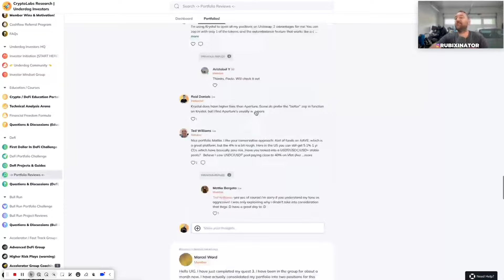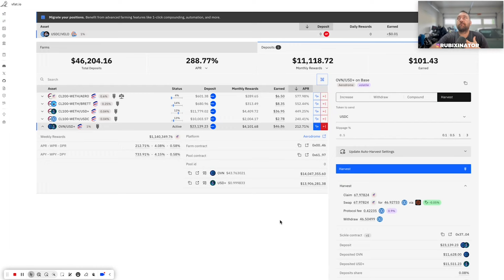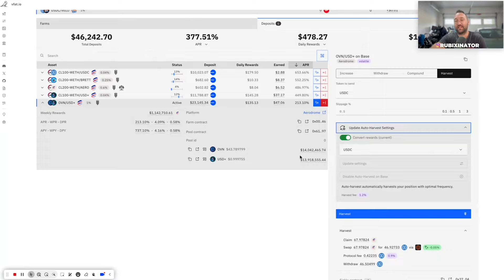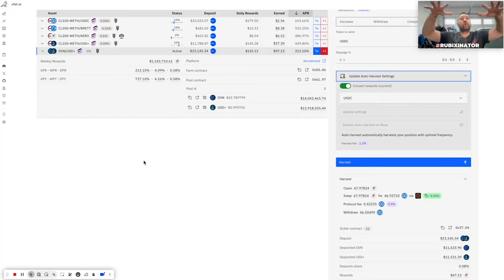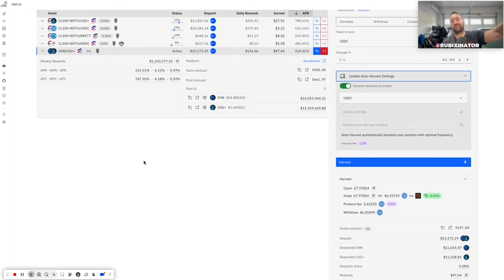My 6 Figure VFAT portfolio! (Defi Passive Income)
👉Join The Underdog Investor Group and let's get you into the DeFi Passive Income Investor Game!

Chapters:
00:00:00 - Introduction to Auto Harvest feature on vfat
00:00:43 - Building the Best DEFI YouTube Channel!!!
00:01:28 - Maintaining high yields in the portfolio
00:02:20 - Generating Passive Income from Auto Harvesting
00:03:21 - Harvesting and Investing Yield
00:04:12 - Making Money with Auto Harvest on VFAT
00:05:01 - Building Wealth with DeFi
00:05:53 - Getting rich in DeFi in a year
00:06:41 - Expertise in Blockchain and Investment Strategies

The content provided in this video, and on any related social media platforms or websites associated with this channel, is for entertainment and educational purposes only. The views, opinions, and information presented are solely those of the content creator and should not be considered professional financial advice. I am not a certified financial advisor or a licensed investment professional. The information provided here is my own opinion and should not be taken as personalized financial advice. Always conduct your own research and due diligence. By watching this content, you agree that I am not liable for any decisions you make based on the information provided.

This includes, but is not limited to, any losses or damages incurred as a result of investment or trading decisions influenced by the content on this channel. Investing and trading in cryptocurrencies involves significant risk. Markets for digital assets are volatile and unpredictable.

There is potential for substantial loss, and you should be aware that it is possible to lose your entire investment. Always invest or trade what you can afford to lose. This content is not a substitute for professional financial advice. Should you require advice tailored to your individual circumstances, please seek the services of a qualified and licensed financial advisor.